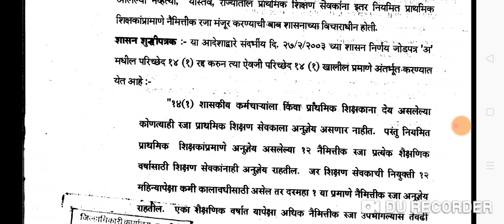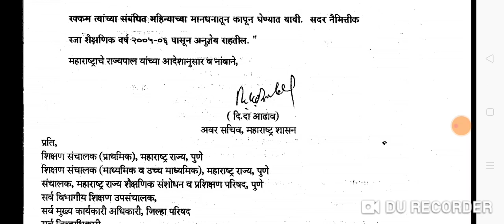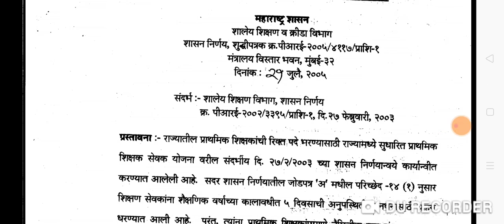शिक्षण सेवकांना किती C.L. घेता येतील? जास्त झाल्यास काय??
शिक्षक सेवकांच्या रजांबाबत महत्वपूर्ण माहिती।